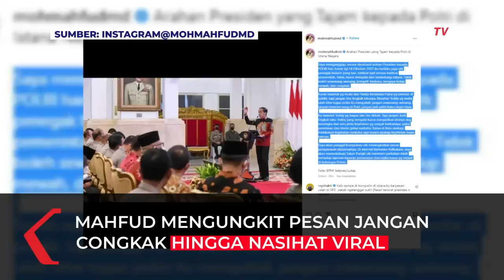Mahfud MD Singgung Pidato Viral Irjen Teddy Minahasa: Jangan Tiru Tingkah Lakunya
JAKARTA, KOMPAS.TV -  Menko Polhukam Mahfud MD angkat bicara terkait kasus yang lagi-lagi menimpa institusi Polri.

Kini menyusul Ferdy Sambo, Irjen Teddy Minahasa juga terancam hukuman mati karena tersangkut kasus narkoba.

Mahfud MD menyinggung isi pidato lama Teddy pada 22 Agustus yang kini viral.

Dalam pidatonya, saat menjabat Kapolda Sumatera Barat waktu itu dirinya menegaskan agar polisi jajaran Polda Sumbar jangan berorientasi cari uang di Sumatera Barat.

Baca Juga Viral Pidato Lama Irjen Teddy Minahasa: Kalau Ingin Kaya Jangan jadi Polisi di

"jangan jadi polisi kalau mau kaya"kata Teddy.

"Turuti nasehat yang mulia dari Teddy Minahasa Putra yang beredar di publik, tapi jangan tiru tingkah lakunya. Nasehat Teddy yang mulia ialah bahwa tugas polisi itu mengabdi, jangan sewenang-wenang, jangan mencari uang di Polri, jangan jadi polisi kalau ingin kaya."tulis Mahfud di keterangan unggahannya di Instagram.

Menurutnya nasehat Teddy bagus dan harus diikuti namun jangan tiru tingkah lakunya.

"Tapi jangan ikuti tingkah laku Teddy yang ternyata harus menjadikan dirinya sebagai tersangka dari satu jenis kejahatan yg sangat berbahaya, yakni peredaran dan bisnis gelap narkoba."tegas Mahfud MD.